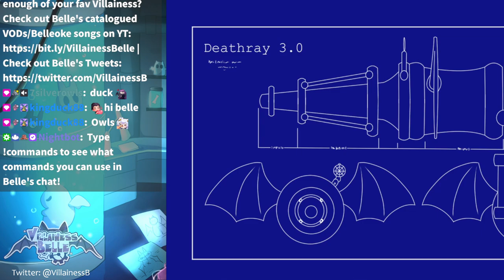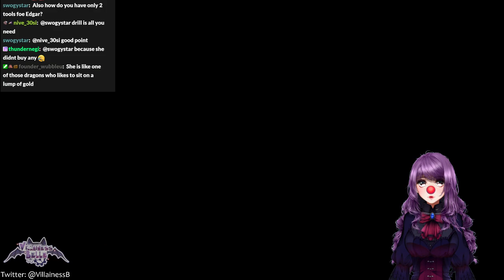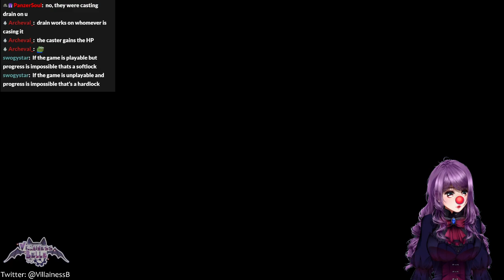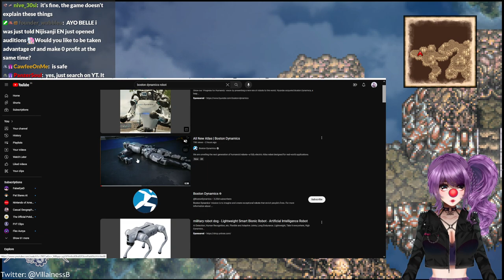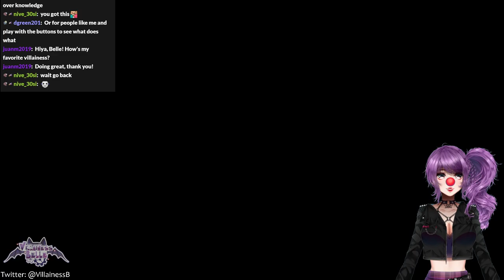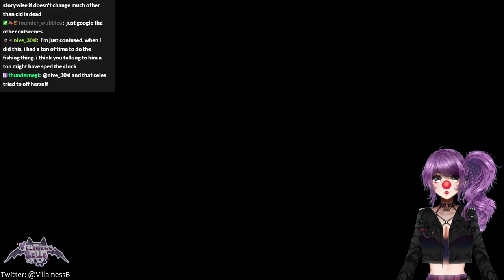Kicking Kefka's a** & killing Cid the Banana Man... ☆*✲୧( ○ ╹ 〰 ╹ ○ )୨✲*☆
Streamed on 17th April, 2024.

0:00 - Starting Screen
7:36 - Chilling with Henchpeeps
33:26 - Final Fantasy VI Gameplay
2:13:24 - BRB (Belle gets some cookies)
2:19:13 - Final Fantasy VI Gameplay (continued)
4:17:28 - Ending Screen